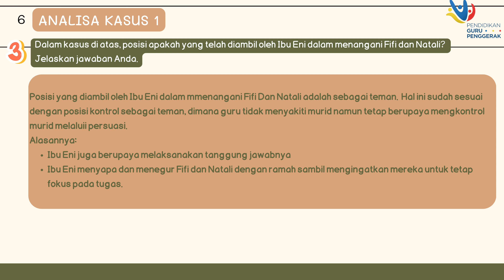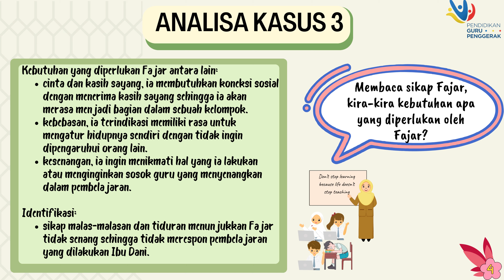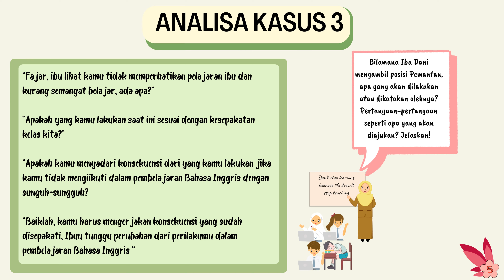1 4 a 5 Ruang Kolaborasi diskusi kelompok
Kabupaten Lampung Timur